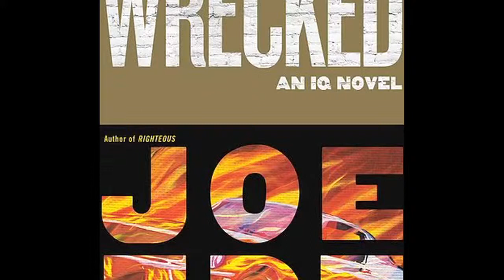Book Byte: Joe Ide (what publishers want)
Author Joe Ide (IQ) discloses the thing publishers most look for in aspiring authors.